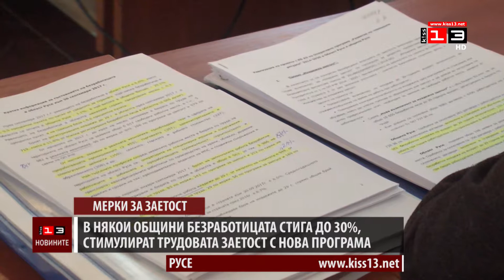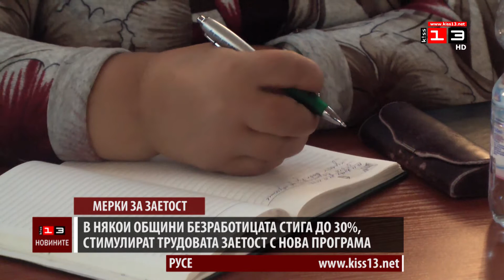В някои общини безработицата стига до 30%, ще стимулират заетостта с нова програма